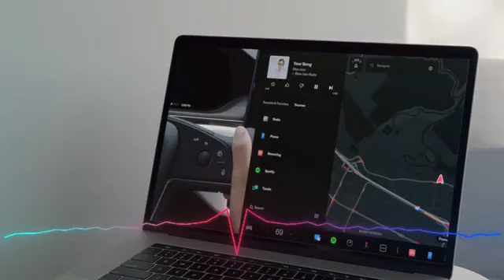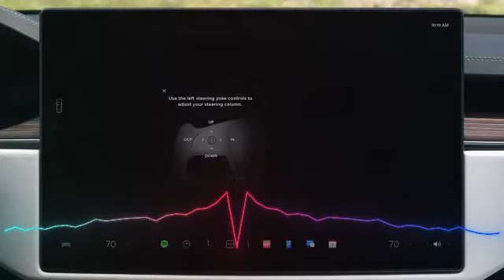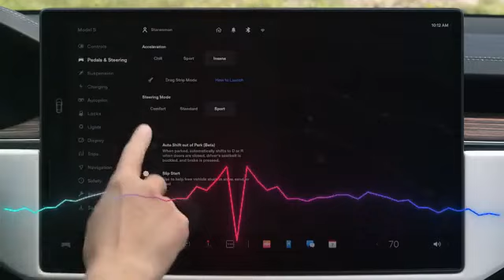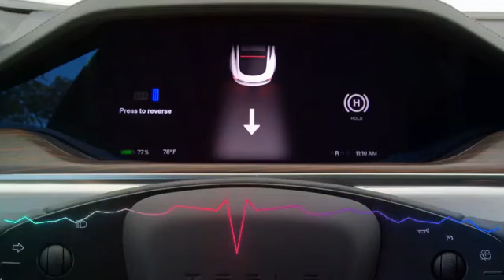SGT 1 Tesla Essential Model S 1